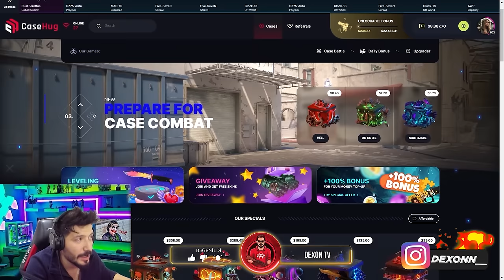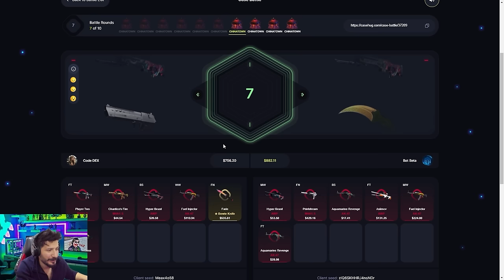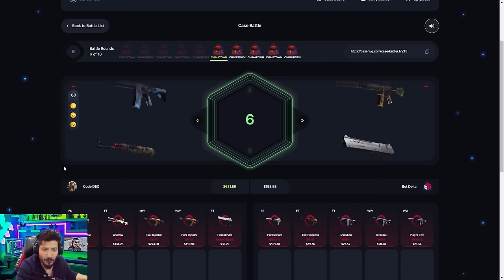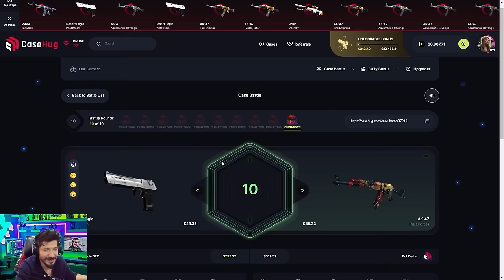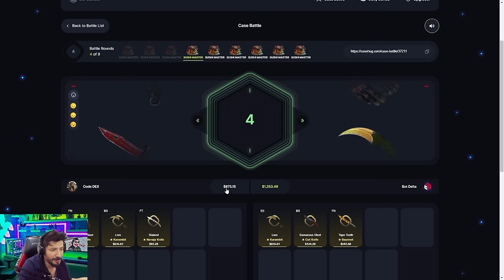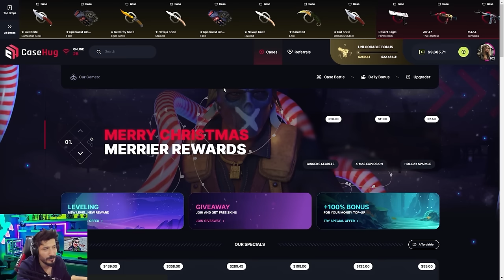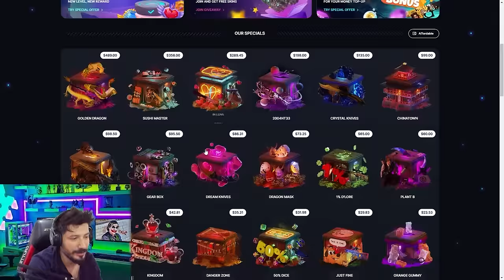ÇİN KASASINDAN AÇTIM DELİ KATLADIM Casehug Promo Code